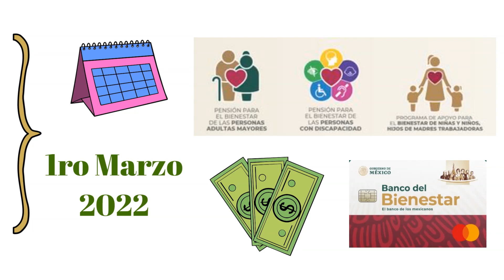✅💥💖 Sabes cuál el el limite de retiro en el cajero automático con la tarjeta del bienestar?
📌Temas relacionados:
Adulto mayor
Adultos mayores
Adultos mayores 2023
Adultosmayores.online
Pensión Amlo
Pensión Bienestar
Adultos mayores
Adulto mayor
Cuidados del adulto mayor
Tramites del adulto mayor
Curp del adulto mayor
banco del bienestar
tarjeta del bienestar
tarjeta del bienestar del banco del bienestar
como funciona la tarjeta del bienestar
cuanto puedo sacar en el cajero del banco del bienestar
cuál es el limite para retirar en el cajero del bienestar
cuál es el límite para retirar en el cajero automático del banco del bienestar con la tarjeta del banco del bienestar